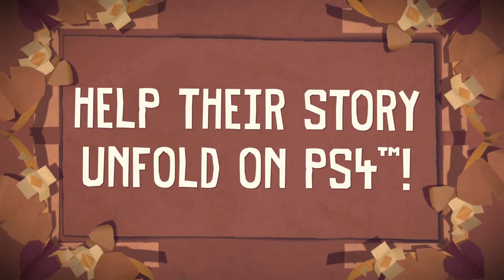Tearaway Unfolded - Gamescom 2014 Trailer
Check out the Gamescom 2014 trailer for Tearaway Unfolded.